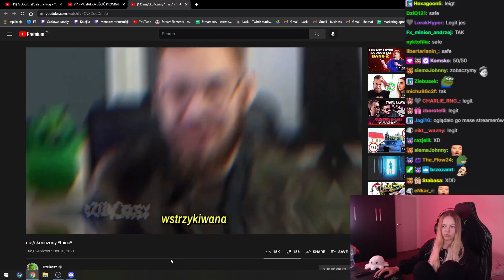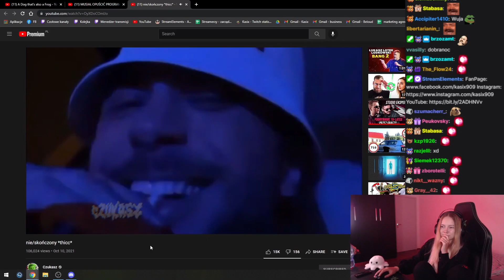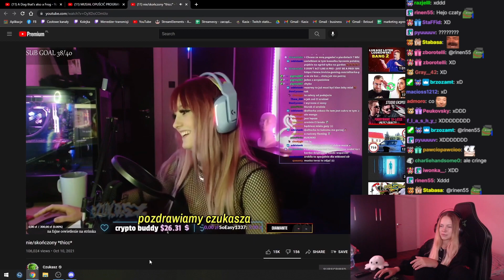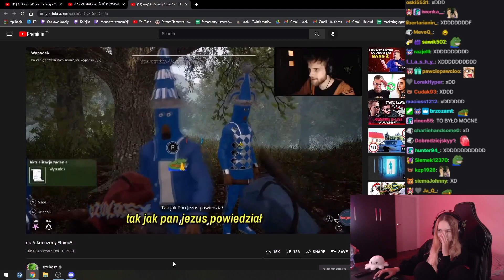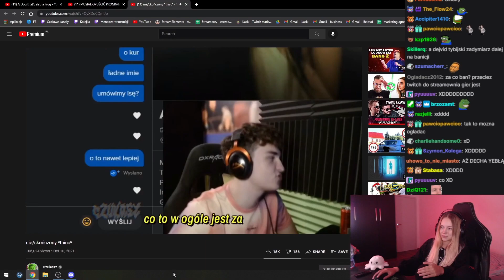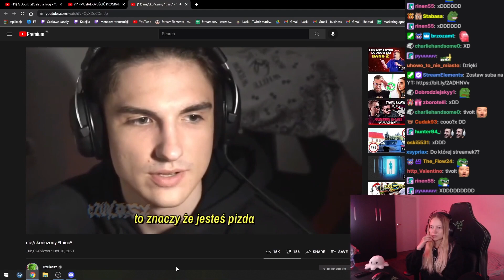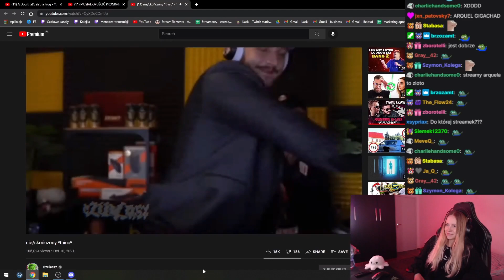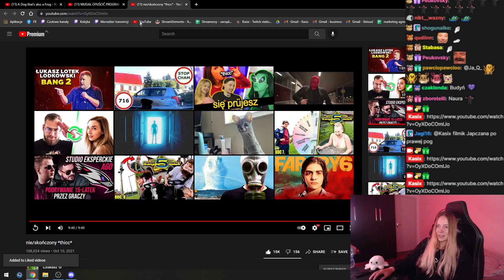KASIX OGLĄDA CZUKASZA nie/skończony *thicc*